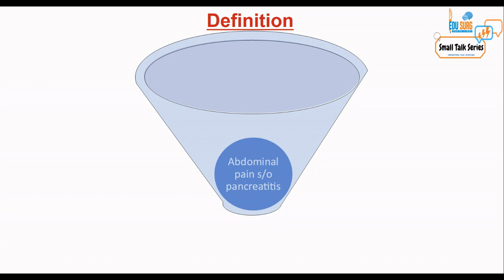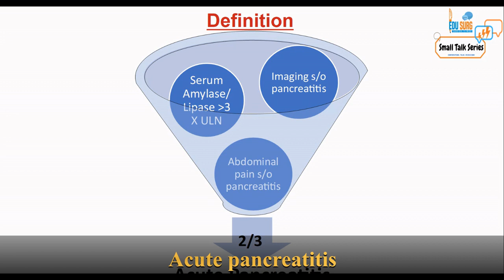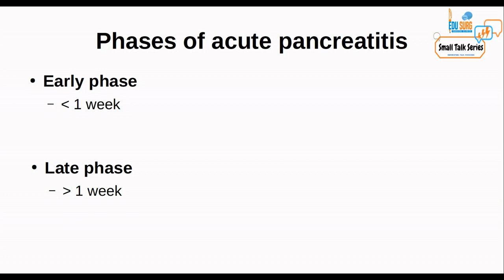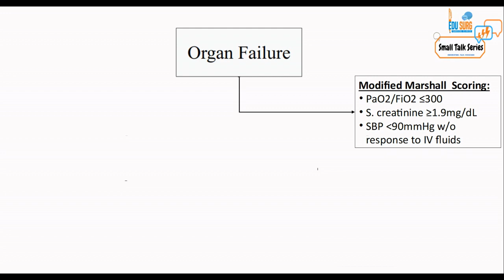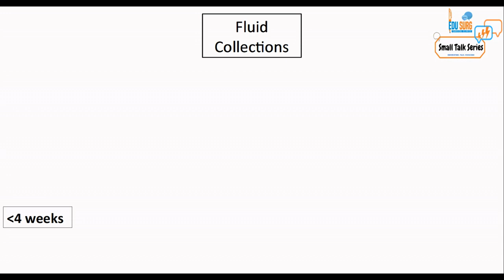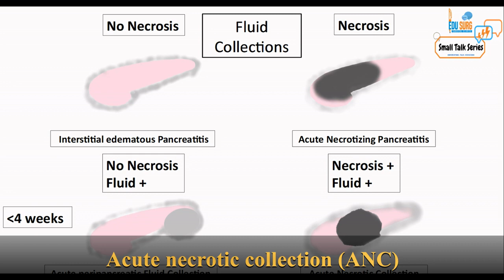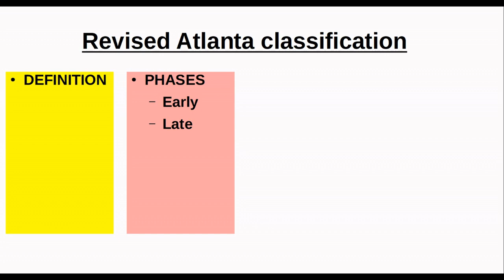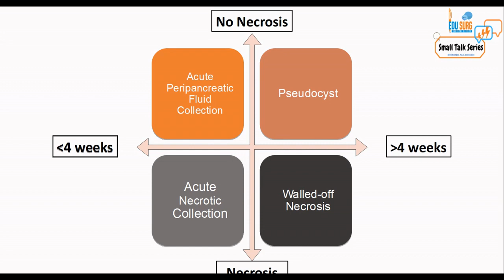Revised Atlanta classification of acute pancreatitis - what is acute pancreatitis - severity classes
Acute pancreatitis is a commonly seen disease in the surgical outpatient department as well as in medicine. Classification of acute pancreatitis has undergone a world of change since the Atlanta classification in 1992.
With the Modified Marshall scoring system coming up for severity assessment, the revised Atlanta classification of acute pancreatitis 2012 is the best version so far.

The first small talk video on pancreatitis deals with the questions such as "What is pancreatitis?", Definition of pancreatitis, phases, and severity important for the management of acute pancreatitis and the nomenclature of various phases as well as types of pancreatitis such as interstitial edematous pancreatitis, acute necrotizing pancreatitis, acute necrotic collection, acute peripancreatic fluid collection, walled off necrosis and so on.

The current management of acute pancreatitis also relies on phases of pancreatitis and this has also been discussed in this video.
We attempt to simplify the classification, severity and phases of acute pancreatitis to help in easy understanding as well as for reproduction in exam. So, let us enjoy the discussion now..